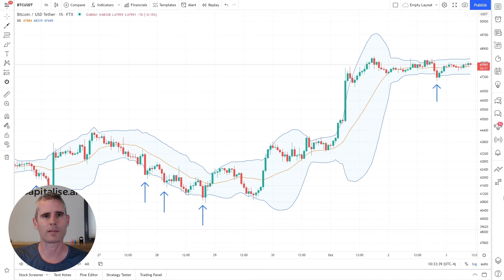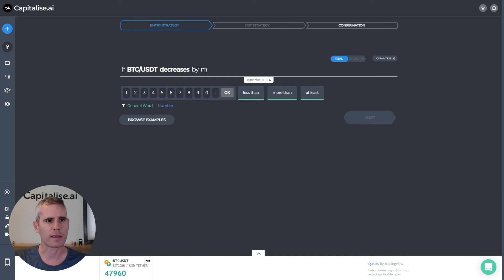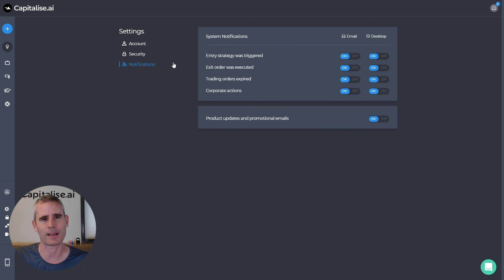Getting started: Creating Smart Notifications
With Capitalise.ai you can monitor global markets 24/7.
In this video we will show you how easy it is to create a notification on any trading scenario and get notified to your email or mobile device in real time.

Try it on Capitalise.ai